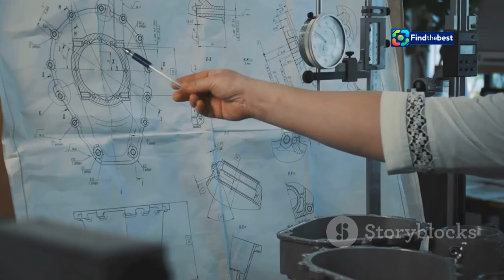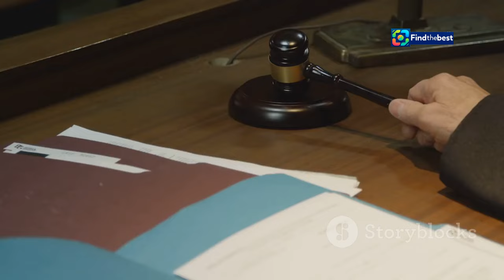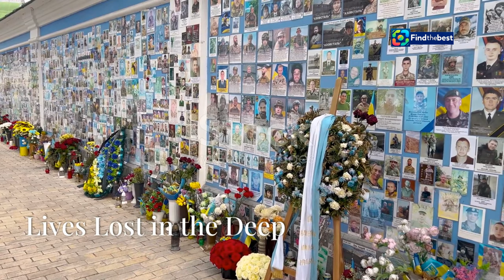Titan Submersible Implosion: A Preventable Tragedy? Former OceanGate Employee Speaks Out